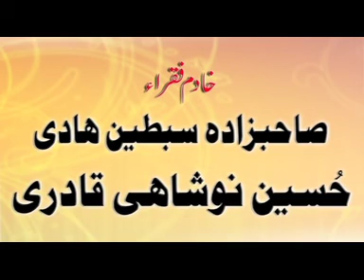URS CHANBI WALI SARKAR R H 2013 PART 1